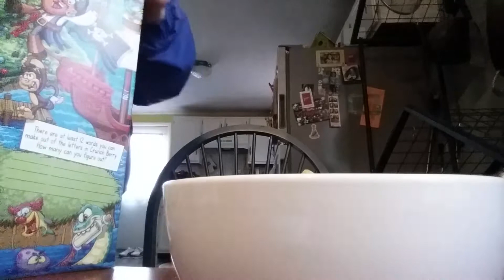Watch me EAT....